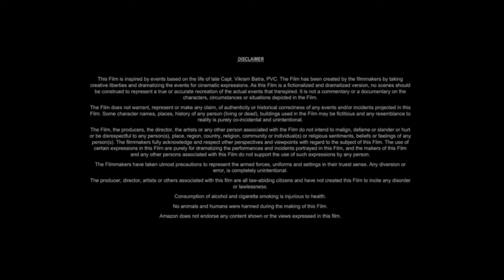Civil War (2024) Movie | Kirsten Dunst, Wagner Moura, Cailee Spaeny | Review And Facts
Civil War is a 2024 dystopian film written and directed by Alex Garland. Set in the near future it follows a team of journalists traveling across the United States during a civil war which has engulfed the nation. The ensemble cast includes Kirsten Dunst Wagner Moura Cailee Spaeny Stephen McKinley Henderson